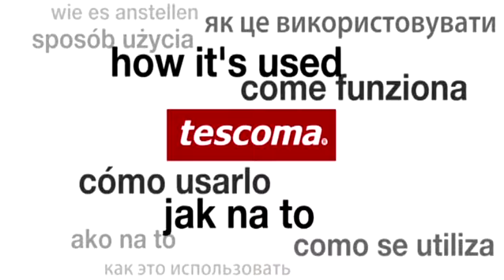Ustensila fragezit carnea, Presto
Ustensila ideala pentru a perfora carnea si a o fragezi, reducand timpul de gatire si asigurand obtinerea unei fripturi suculente, usor de taiat. Acest aparat va ajuta sa economisiti timp si energie in pregatirea gratarelor savuroase. A se spala sub jet de apa, se lasa la inmuiat cand este necesar. Nu se recomanda spalarea in masina de spalat vase.